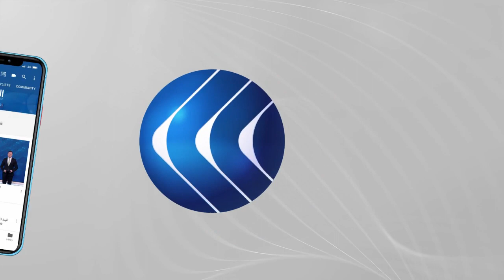بعد تكليف ماريو دراجي بتشكيل الحكومة الإيطالية الجديدة .. هل تدعمه الأحزاب؟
كلف الرئيس الإيطالي سيرجيو ماتاريلا، اليوم الأربعاء، الرئيس السابق للبنك المركزي الأوروبي ماريو دراجي بمهمة تشكيل الحكومة الجديدة، وذلك بعد استقالة جوزيبي كونتي من رئاسة الحكومة. وأفادت الرئاسة الإيطالية، في بيان لها، بأن ماتاريلا استقبل دراجي في القصر الرئاسي –كويرينالي- إذ كلفه بمهمة تشكيل الحكومة الجديدة. وسيكون على دراجي بعد ذلك إجراء محادثات مع الأحزاب السياسية لمحاولة حشد الدعم لحكومة ستتولى مهمة إدارة أزمتي فيروس كورونا والاقتصاد في إيطاليا... المزيد من التفاصيل يتحدث من روما الدكتور سمير القريوطي الكاتب والمحلل السياسي، مع أحمد صبح، عبر الفقرة الإخبارية.